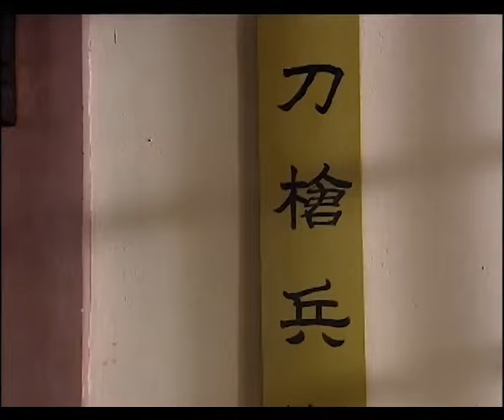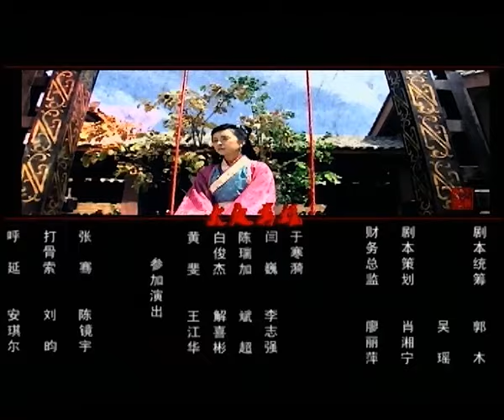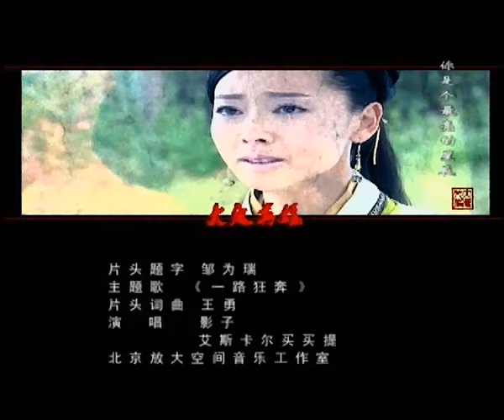【武侠爱情】 奇书情缘 03丨 西域公主为追江湖奇书，与风流少年几度交手终成生死恋侣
【剧情简介】
该剧讲述了江湖中流传的一个古老的传说：有两部奇书《心术》和《法术》，得到者，可以安邦定国平天下，于是江湖中各路豪杰为了追查奇书的下落，展开了一场生与死的较量的故事。
★类型：古装、武侠、爱情
★主演： 张茜/沈晓海/申银贞（신은정）